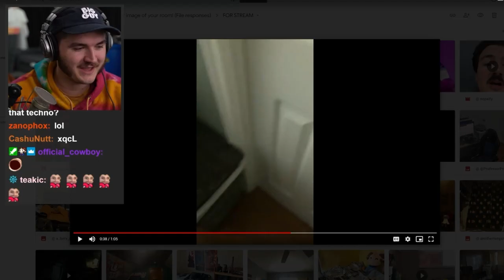now THIS is a real gaming setup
schlatt reacts to a spongebob gaming setup. only real gamers like sennyk4 and jschlatt consider buying a spongebob chair.
this is from one of the jschlatt vods. you can find it either on jschlatt's twitch channel, or on the jschlatt vods channel!